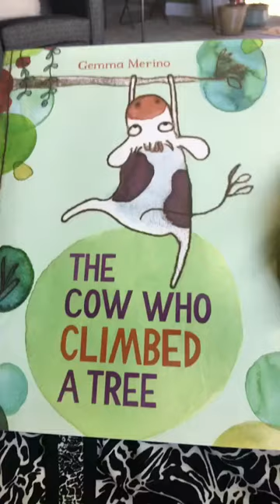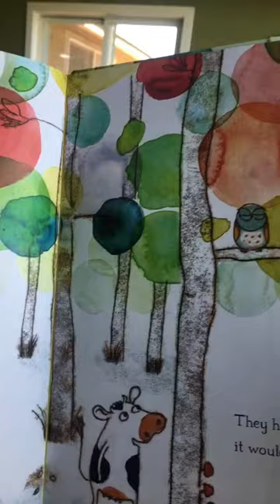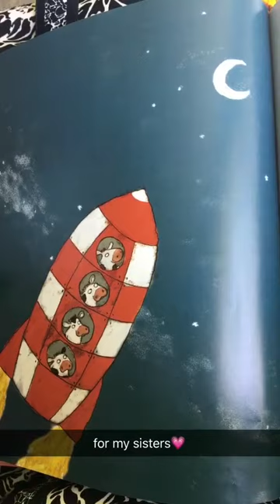The Cow Who Climbed a Tree by Gemma Merino